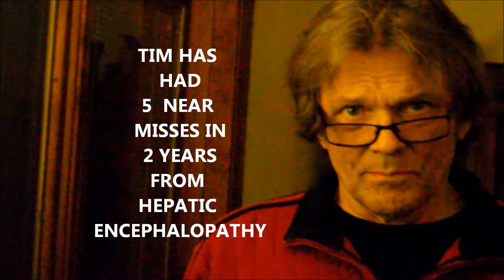W/O A LIVER Episode 1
This will teach you what Hepatic Encephalopathy, Rifaximin and other pharmaceuticals are all about in avoiding this deadly condition.
Stand by for the first installment of the reality of a patient with Hepatic Encephalopathy.
Tim Patrick Fliegel has been waiting for a liver - 4 painful years. Tim was an active musician touring abroad to a busy real estate broker with his own company in Arizona. Late in life as many baby boomers today are discovering, Tim realized he had Hepatitis C Genotype 1a...the bad type.
In an effort to create awareness for others with Hepatitis C now or already in the throws of End Stage Liver Disease, Tim has started this very public YouTube page and a Facebook page to gather knowledge, spread education and speed his journey to that new liver!
W/O A LIVER: ENCEPHALOPATHY CHANNEL